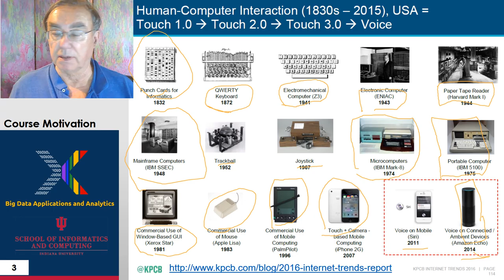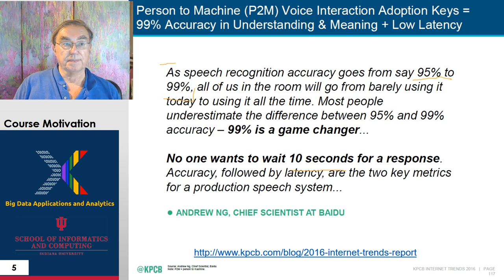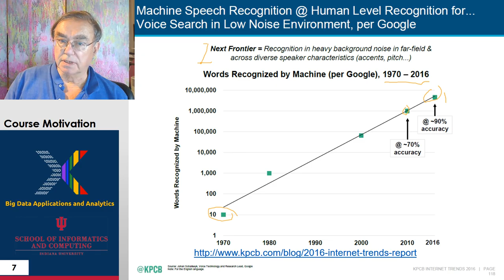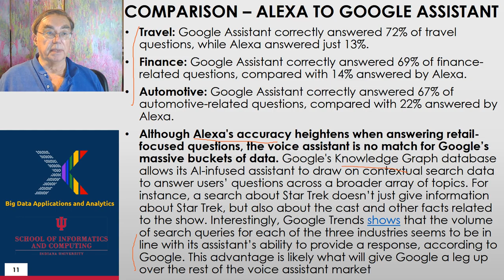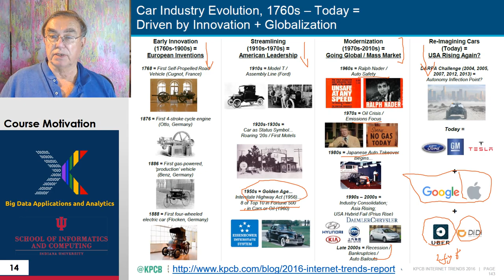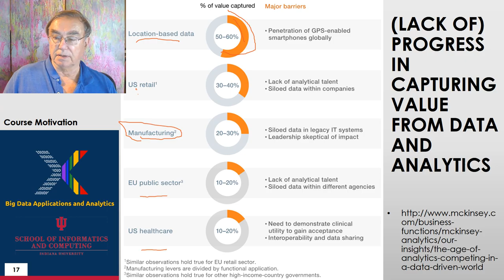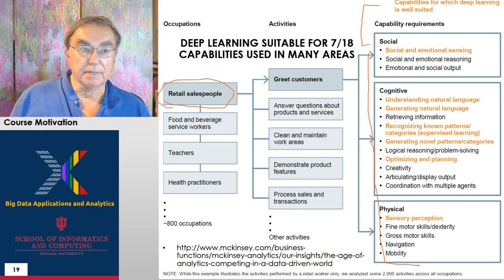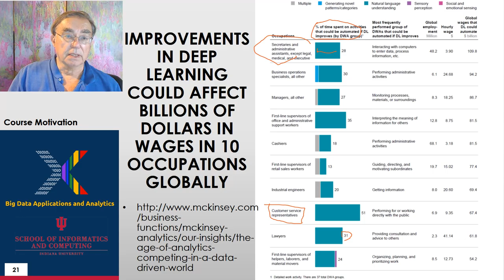E534Fall2017 Motivation 4C Industry Trends III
Big Data Applications & Analytics: Motivation/Overview; Machine (actually Deep) Learning, Big Data, and the Cloud; Centerpieces of the Current and Future Economy.
Backup Lectures from previous years referenced in 2019 class

2017BDAAMotivation-4C) Industry Trends
Lesson 4C 2015 onwards
3 Technology trends
Voice as HCI
Cars
Deep Learning